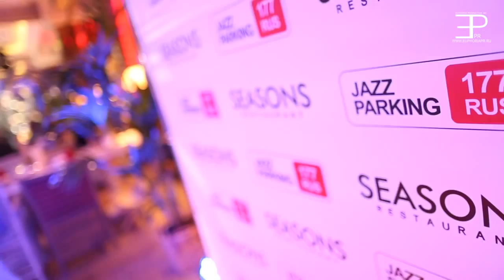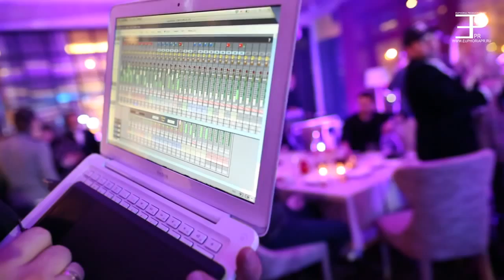Euphoria Production концерт Этери Бериашвили, @Jazz Parking